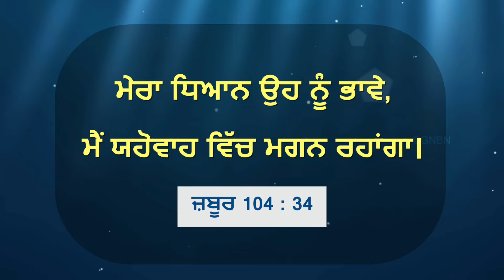ਯਿਸੂ ਦੇ ਨਾਲ ਚੱਲਣਾ || ਭਾਈ ਮੋਹਨ ਸੀ. ਲਾਜ਼ਰਸ || ਜੁਲਾਈ 22 || Punjabi